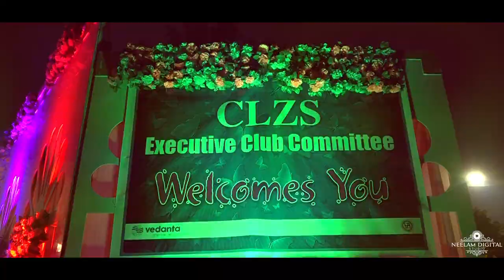New Year 2020 || New Year Celebration 2020 || Hindustan Zinc Limited ||Major Lazer & DJSnake Lean On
|| Neelam Digital Studio || Anchored by Mahendra Singh Chundawat. We are a team passionate to Click and Film Royal Rajput weddings in the most Creative and Royal way !!

This is a song about bold romance during the rains. It's about how the skies are pregnant with possibilities. On how the patter of raindrops refresh the entire landscape, and how no one can escape the feeling of romance in the air!

The Rajasthani Manganiar texture of Mame Khan's voice coupled with the playful and sweet color of Milli Nair, form a perfectly complimentary duet, while Arshad Khan's israj adds fresh beauty to it.

Major Lazer & DJ Snake - Lean On (feat. MØ) (Official Music Video)

QUE CALOR MUSIC VIDEO FT. J BALVIN & EL ALFA OUT NOW 🥵

"India is special and its beauty absolutely humbled me. When we toured there as Major Lazer, it was mind blowing to see our fan-base and we wanted to incorporate the attitude and positive vibes into our video and just do something that embodies the essence of Major Lazer. Major Lazer has always been a culture mashup and to us, India feels like some kind of special creature with one foot in history and one firmly in the future. The experience is something we'll never forget."

- Diplo on making the "Lean On" video in India

Director - Tim Erem
Producer - Per Welén
Prod. Co - Diktator
DoP - Jacob Möller
Editor - Leila Sarraf (Trim Editing)
Colorist - Matt Osborne (The Mill)
Stylist - Violetta Kassapi

India Crew:
Producer - Mikhail Mehra
Producer - Akshay Multani
Associate Director - Mikhail Mehra
Assistant DOP - Zaryan Patel
Assistant Stylist - NorBlack NorWhite
Line Producer - Durgesh Dadich
Choreographer - Paresh Shirodkar

Production company: Motion Eccentricá

Special thanks to VH1 Supersonic and Oji